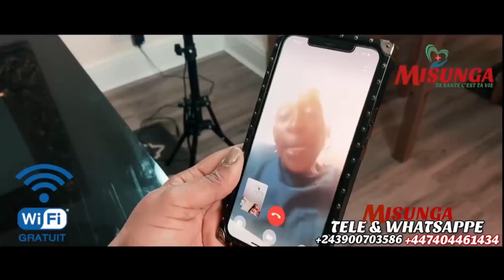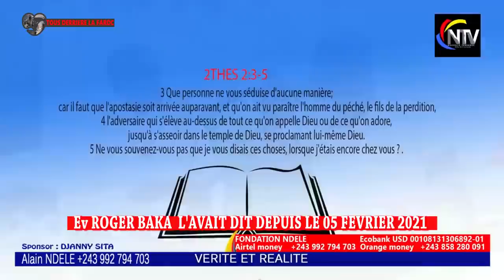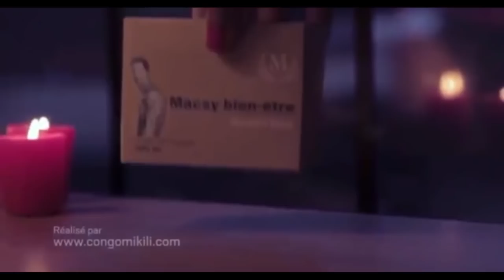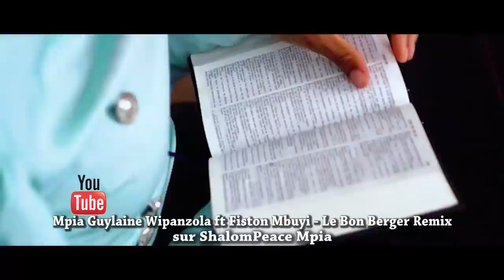BOMB🔥:EV ROGER BAKA EXPLOSE DES RÉVÉLATIONS TERRIBLE OYO NDE SUKA,KOBANGA NZOTO MALILI